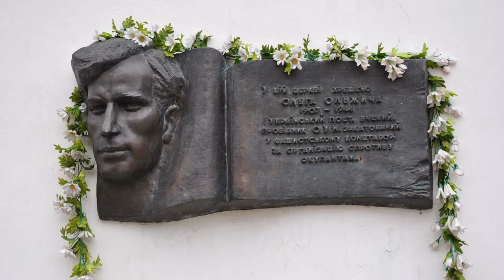Zhitomir Ukraine ② HD 1080p50